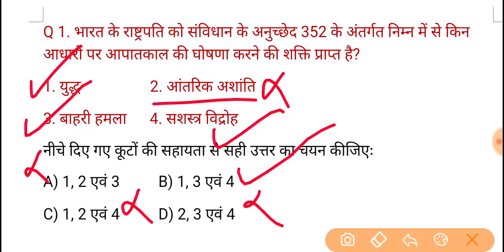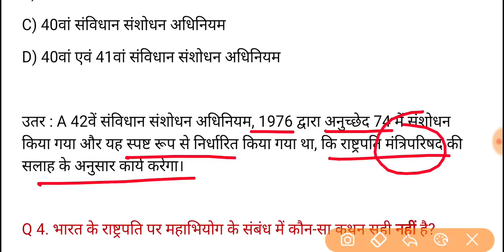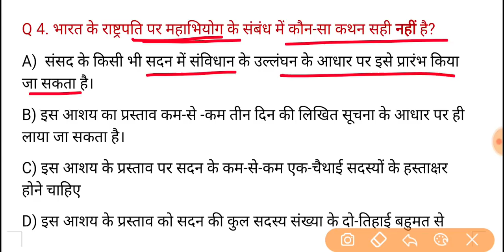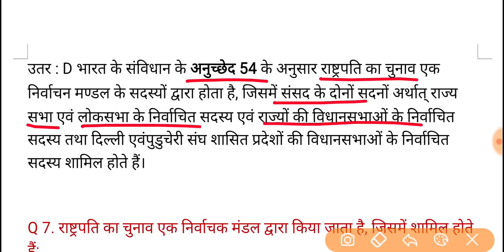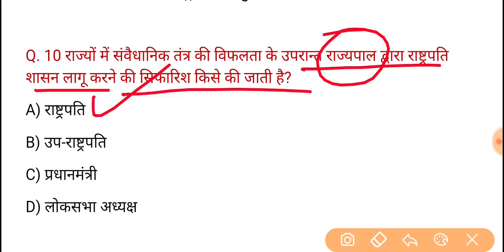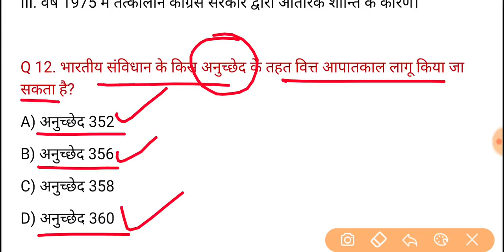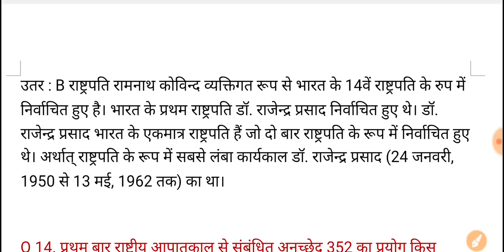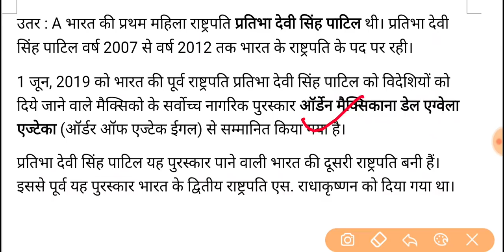UPPSC PCS Pre Test Series-2021, Test-567